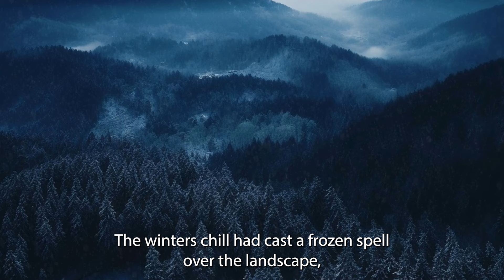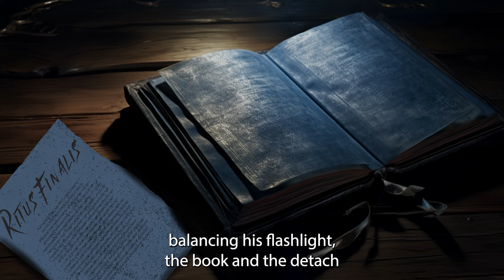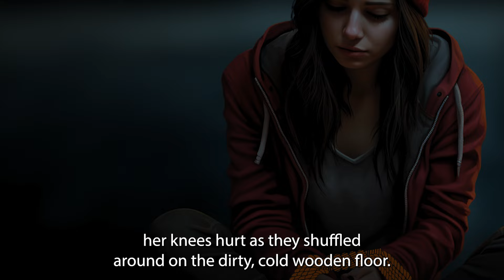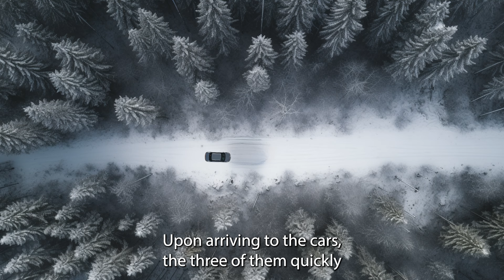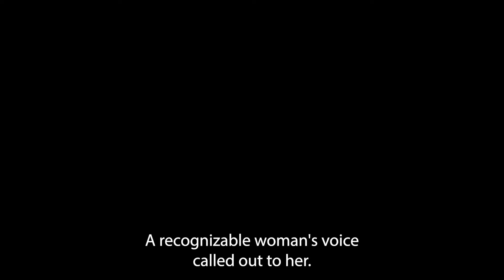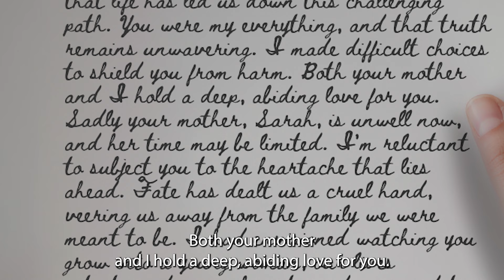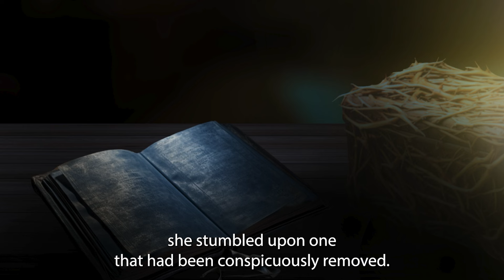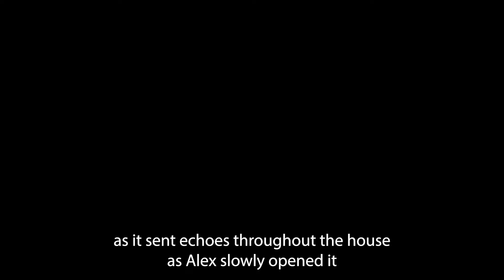The Final Ritual: Full Audiobook | Mystery Thriller Narration by Michael Wheeler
Get ready to be scared with this full audiobook of The Final Ritual! This mystery tale will keep you on the edge of your seat from beginning to end. What started out be a fun filled weekend exploring a haunted isolated cabin in the mountains quickly turned into a horrifying nightmare for a group of kids. Some things are best left alone... In this complete full length visual Audiobook, follow Mike, Emily and Alex as they fight back against the dark forces released by the Ashton Estate.  Narrated and written by Michael Wheeler, "The Final Ritual" will keep you on edge as mystery after mystery is revealed. So, sit tight, put on your headphones, get somewhere comfy and enjoy!